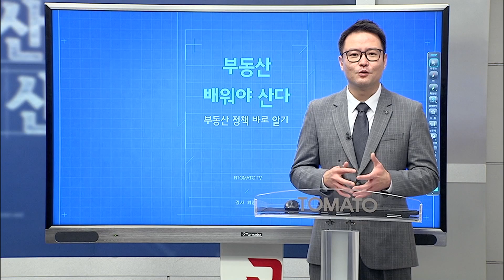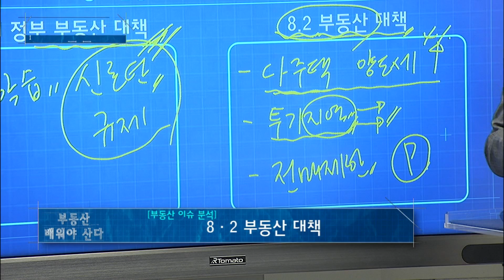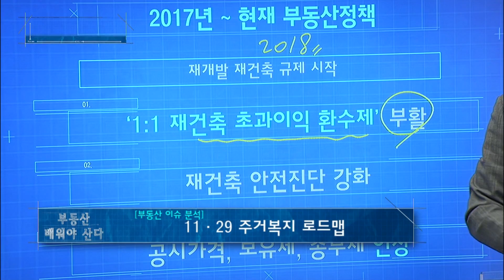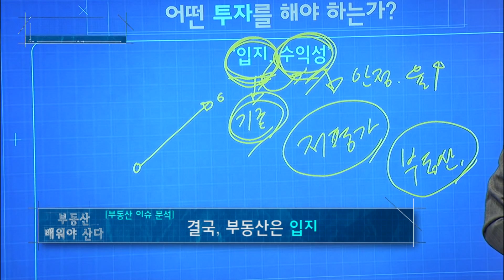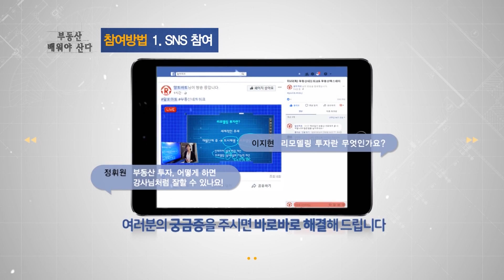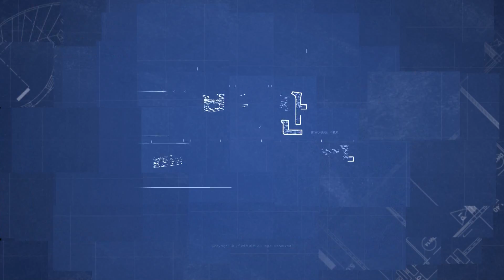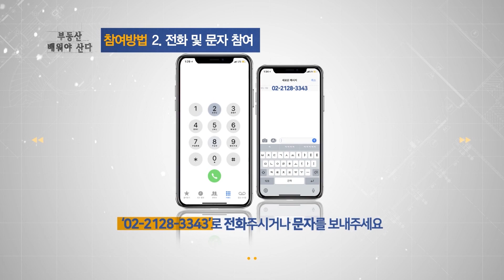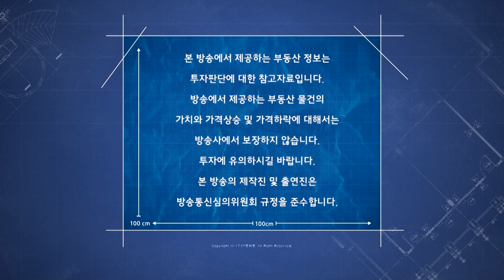07/02(월) 부동산배워야산다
부동산 네트워크 11:00~12:00
부동산 엑스레이 12:00~13:00
부동산 원포인트레슨 15:00~16:00
부동산 배워야산다 14:00 ~ 15:00